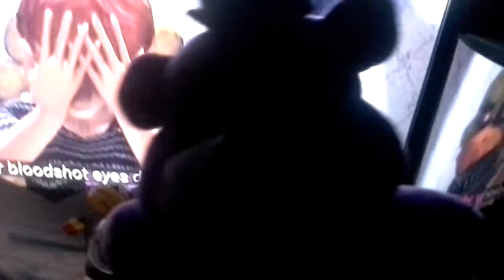MARCH ONWARD TO THE NIGHTMARE